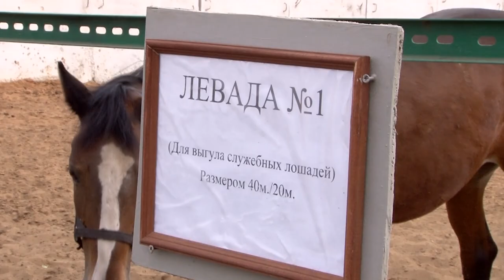Идеальная конюшня МВД в Саратове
В новой конюшне МВД в Саратове созданы все условия для нормального содержания животных. Об этом во время визита на объект журналистов сообщил начальник городской полиции Андрей Чепурной.

Новое место обитания ведомственных лошадей находится на территории полка патрульно-постовой службы в районе ВСО. По соседству располагаются кинологи.

Переезд животных с территории ипподрома произошел после громкого скандала в  сентябре прошлого года. Тогда достоянием общественности стали снимки истощенных лошадей. Две из них в последствии скончались.

В УМВД объяснили внешний вид животных болезнями и преклонным возрастом.  Подробности на сайте ИА "Взгляд-инфо".